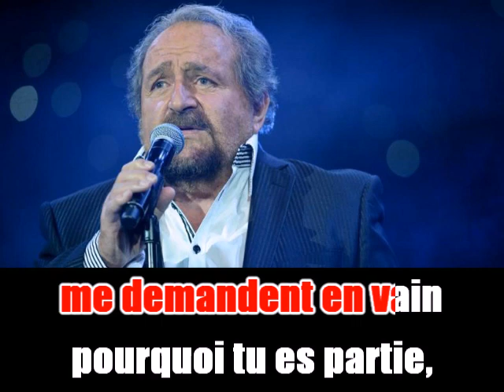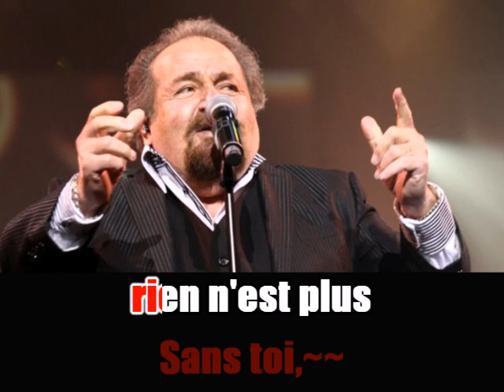Karaoké Richard Anthony - Sans toi 1972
A la demande de Françoise .